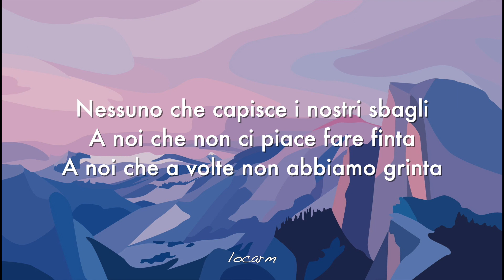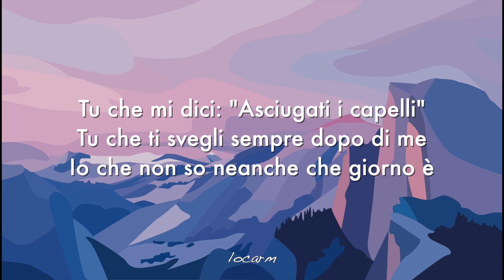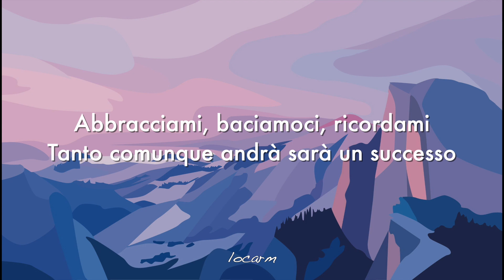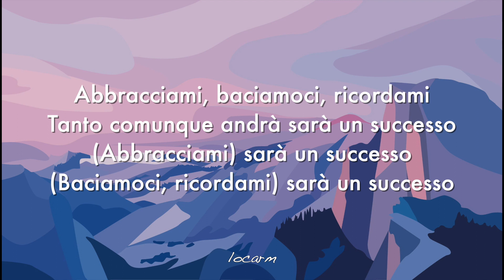Tommaso Paradiso - Ricordami TESTO / LYRICS | locarm